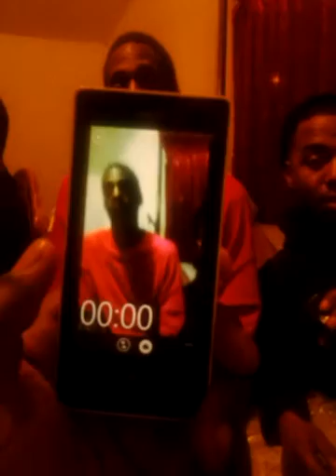Poor High life: Trailer scene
Penus Head Ass